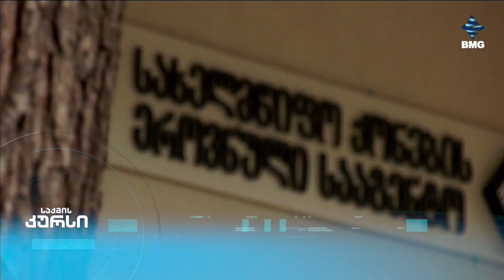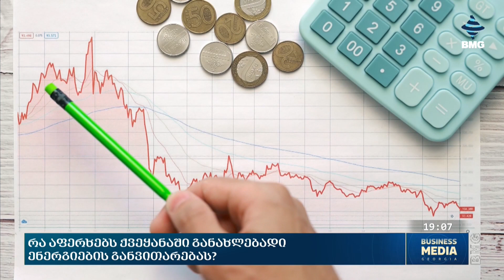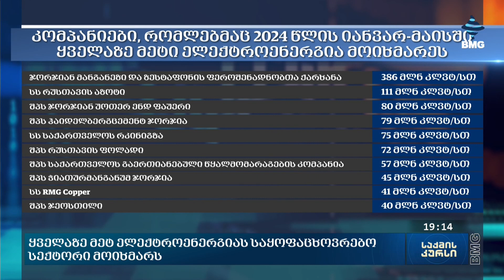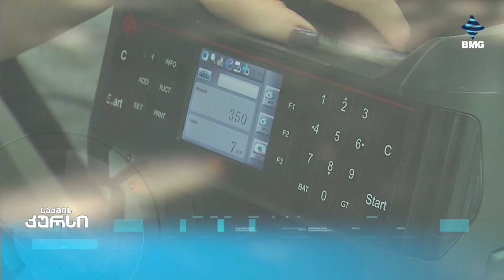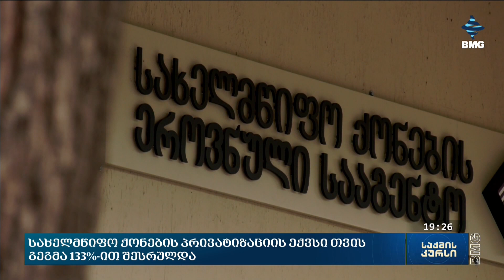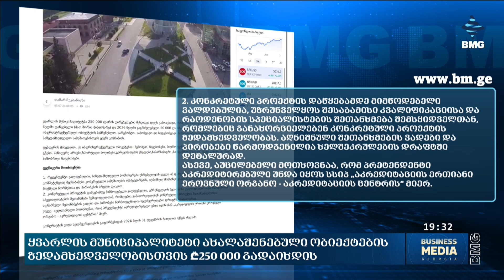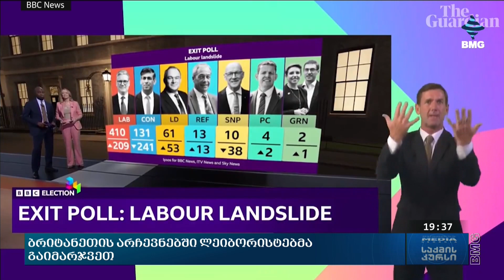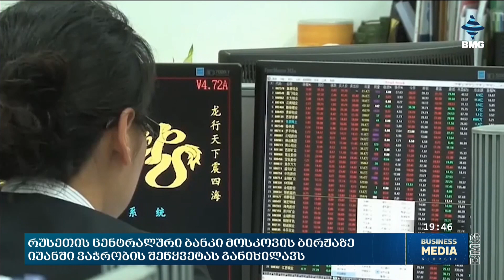საქმის კურსი - 05.07.2024_19:00 - გადაცემა სრულად